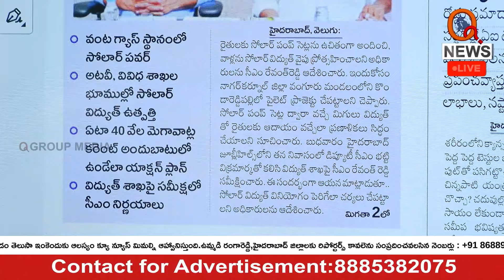రైతులకు సీఎం శుభవార్త | CM Revanth Reddy Shares Good News for Farmers | QNewsHD